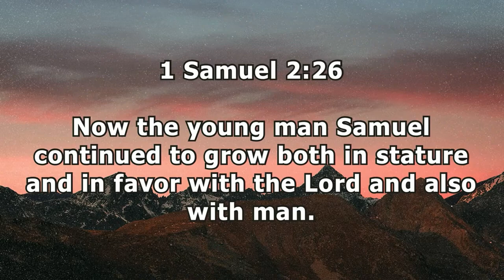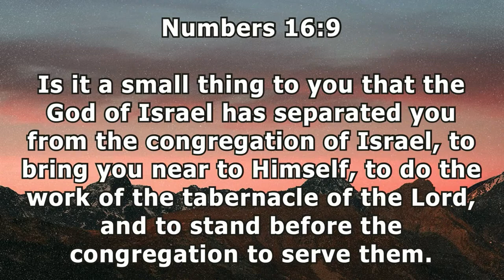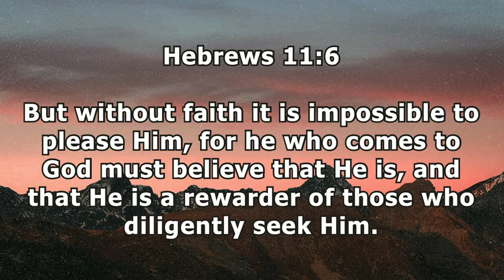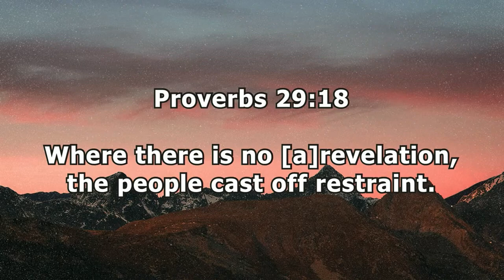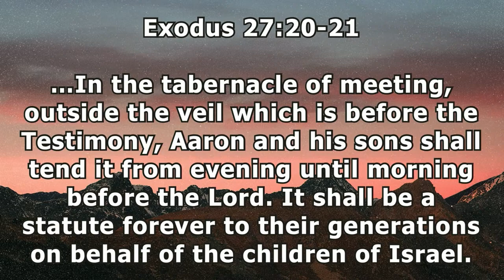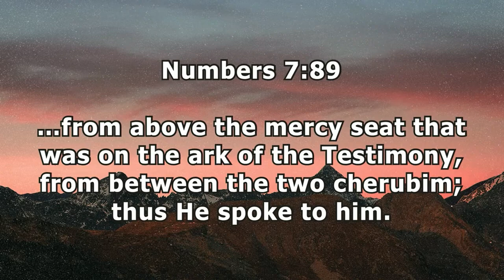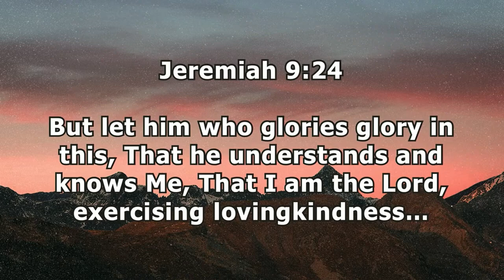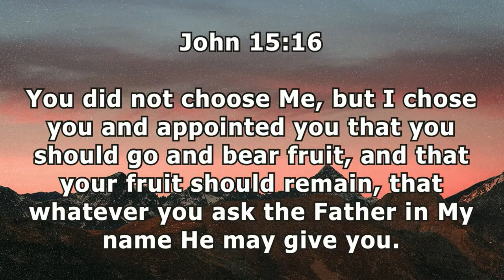John Mata | 1 Samuel 3:1-10 | 5.1.24